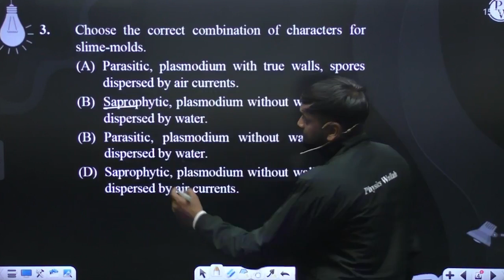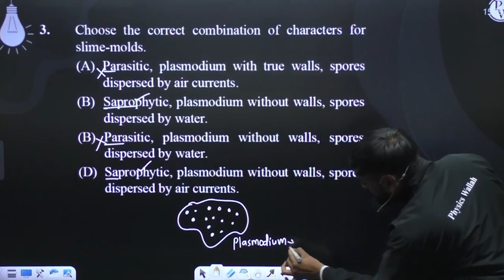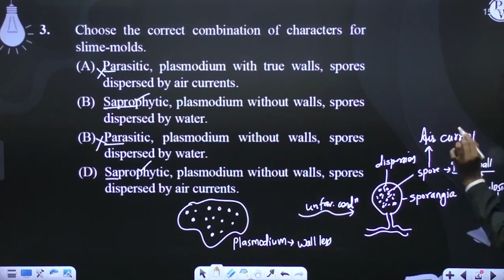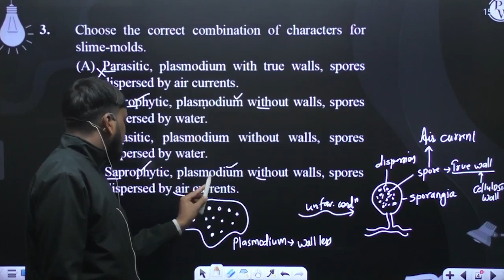Choose the correct combination of characters for slime-molds.....